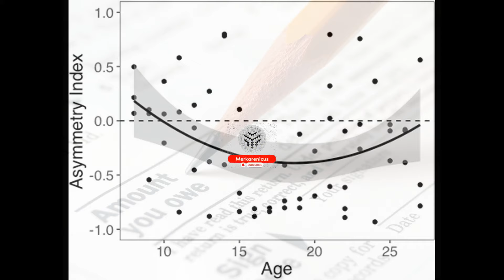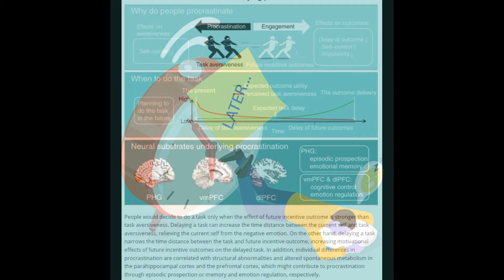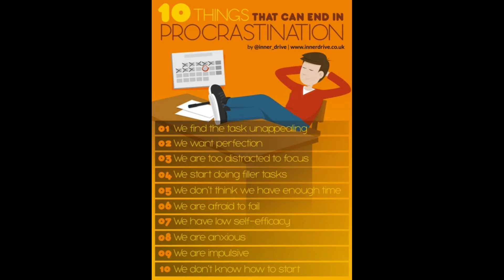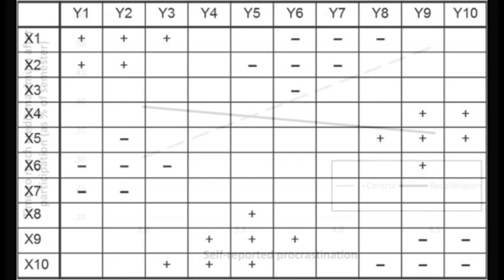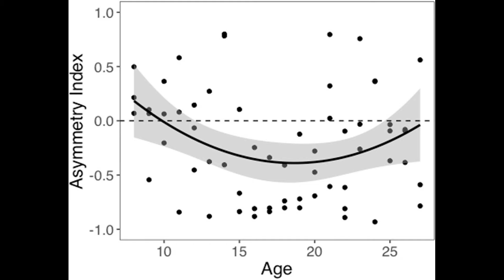Putting off an unpleasant task or procrastination is a mental process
Source Javier A. Granados Samayoa, Russell H. Fazio, Do I want to do this now? Task delay as a function of valence weighting bias, Personality and Individual Differences, Volume 219, 2024, 112504, ISSN 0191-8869